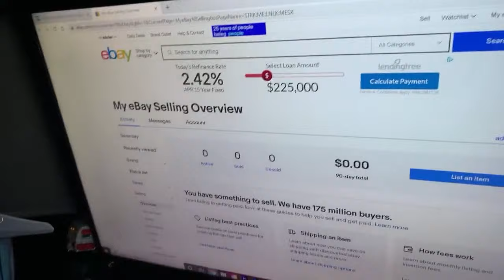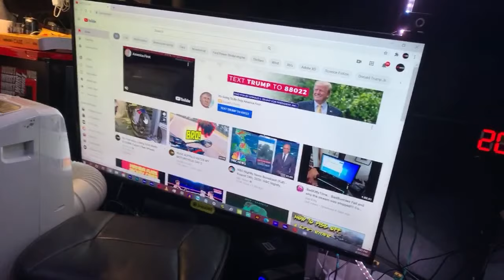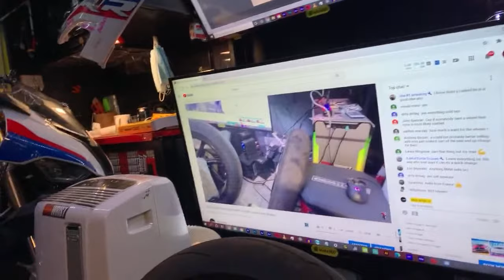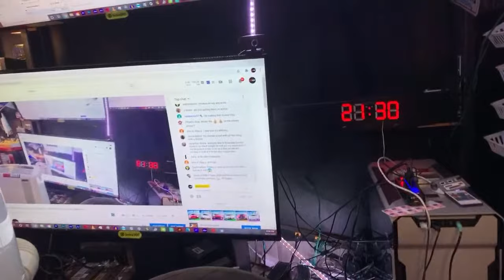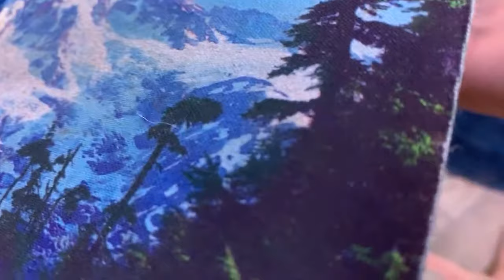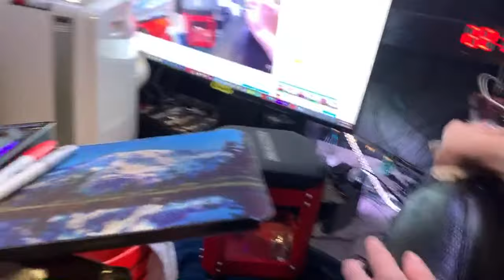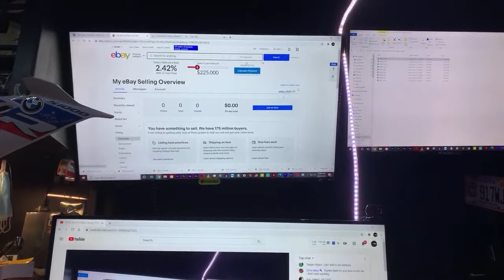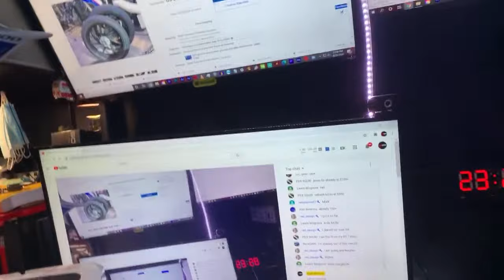My First eBay Listing 2020 BMW S1000RR Carbon Fiber Wheels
⚙️ GEAR ⚙️
HELMET w/ CAM
360 MOUNT
HELMET CAM

Helite Moto Airbag Vests
SAVE MONEY!

Max Wrist

motorcycle,maxwrist,maxwrist gold,maxwrist black,motovlog,motovlogger,best motovlogger,max wrist,bmw s1000rr,s1000rr,maxpass